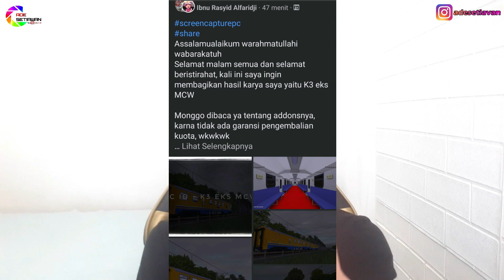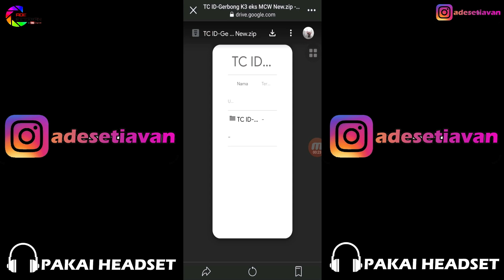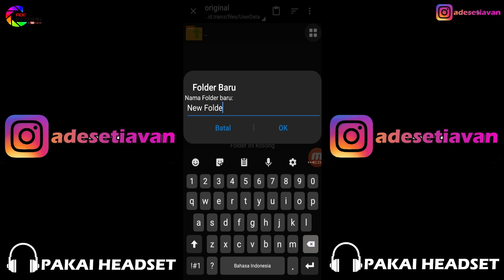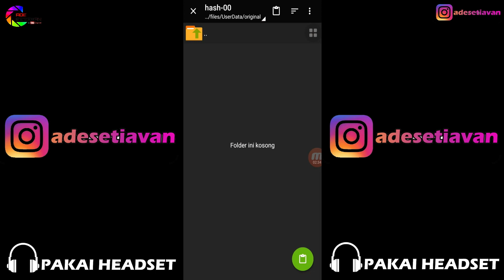Gerbong K3 Ada Interior & Fitur Trainz Simulator Android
YUK CUY MULAI SEKARANG HARGAILAH PARA KREATOR PEMBUAT ADD ONS TRAINZ SIMULATOR ANDROID ATAU PC. DENGAN TIDAK MEMBAJAK ADD ONS YANG BAYAR.